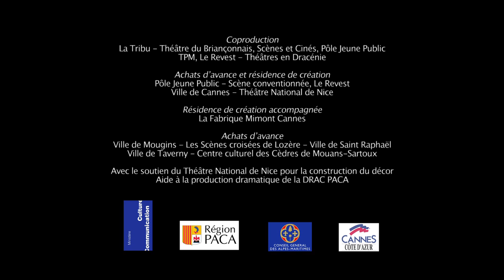Bestiaire Allumé - Teaser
La Compagnie Arketal présente Bestiaire Allumé
Fables de Jean de la Fontaine

Interprètes : Mathieu Bonfils, Marion Duquenne et Sylvie Osman

Christiane Samuel : Dramaturgie
Greta Bruggemen : Réalisation des marionnettes, scénographie
Woźniak : Conception des marionnettes

Cécile Luciani, Angélique Debreilly : Assistantes construction
Andrea Mella Diaz : Peinture costumes des marionnettes

Les élèves de 2ème année du DMA du Lycée des Coteaux de Cannes, encadrés par Maryline Penin et Elisabeth Bastardo : Réalistaion des costumes des comédiens

Pierre Olivier : Création lumières
Mathieu Bonfils : Création sonore
Thierry Paladino : Captation vidéo, montage

Remerciements : Antoine Oriola

Coproduction : La Tribu - Théâtre du Briançonnais, Scènes et Ciné, Pôle Jeune Public - TPM, Le Revest - Théâtre en Dracénie

Achats d'avance et résidence de création : Pôle Jeune Public - Scène conventionnée, Le Revest - Ville de Cannes - Théâtre National de Nice

Résidence de création accompagnée : La Fabrique Mimont Cannes

Achats d'avance :Ville de Mougins - Les scènes croisées de Lozère - Ville de Saint-Raphael - Ville de Taverny - Centre culturel des Cèdres de Mouans-Sartoux

Avec le soutien du Théâtre National de Nice pour la construction du décor / Aide à la production dramatique de la DRAC PACA

Ministère de la Culture et de la Communication / Région PACA / Conseil Général des Alpes Maritimes / Cannes Côte d'Azur

Compagnie Arketal
4, impasse de la chaumière, BP 17, 06401 Cannes cedex
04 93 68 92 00